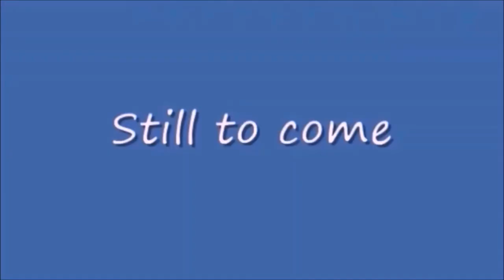Tuesday Night Showdown 424